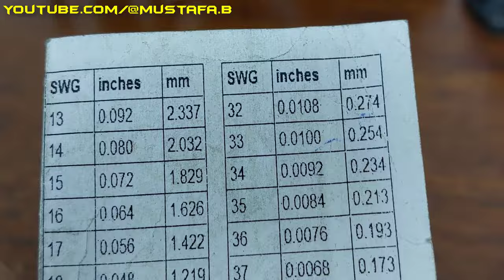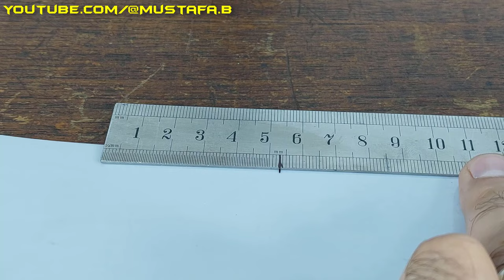PARKSIDE PGS 500 A1 (ARMATURE WINDING)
Technical Details
Manufacturer ‎Kompernass Handels GmbH
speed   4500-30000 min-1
Colour ‎Dark Green, Black
Material ‎Metal
Power Source ‎Kabelgebunden

problem : armature damaged and broken commutator

we will replace the commutator and winding the armature again